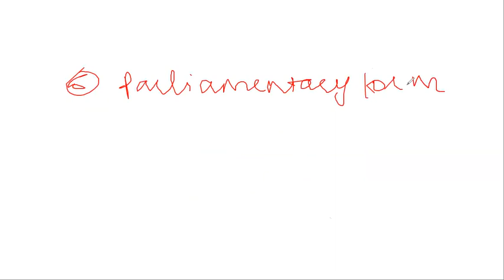Features of Indian Constitution- Pooja Madam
Detailed Discussion on Features of Indian Constitution by Pooja Madam